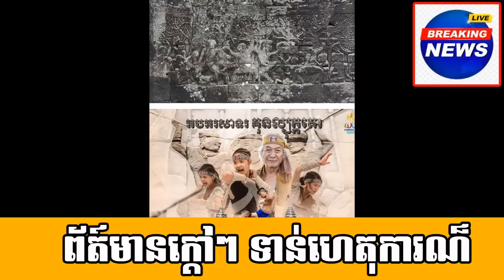Nice news! Ms.Try dana boss of NNP she donated to a poor family who daughter at calamet hospital